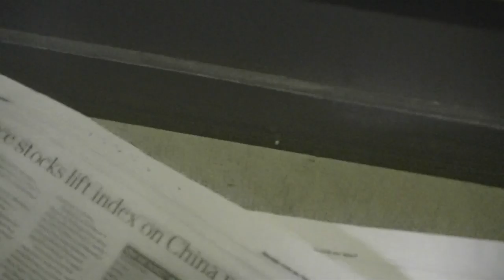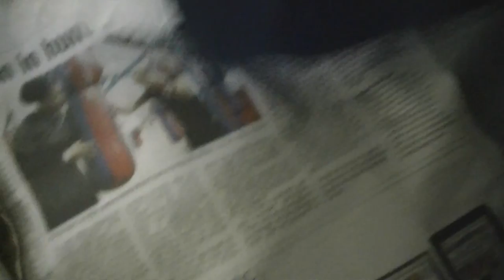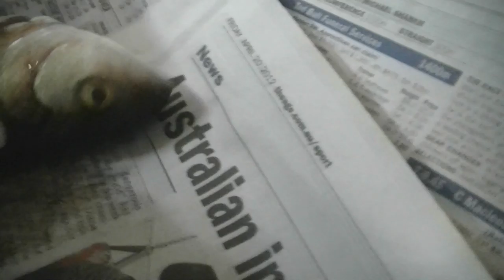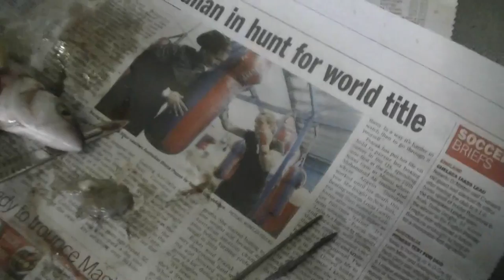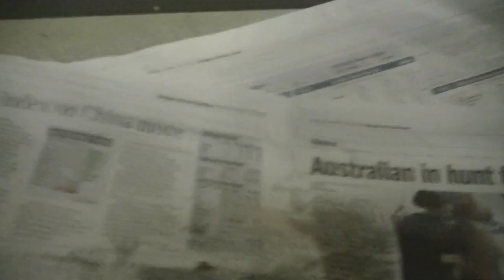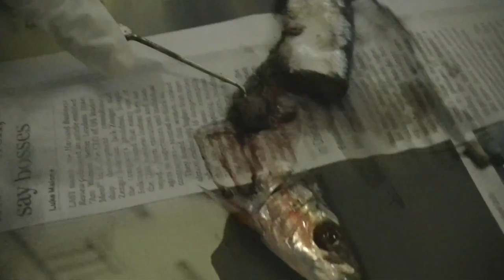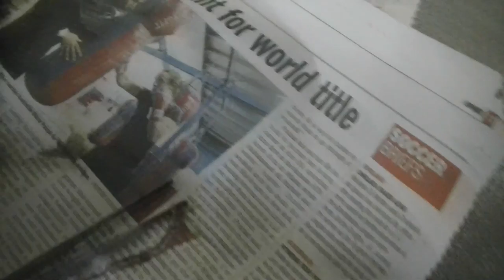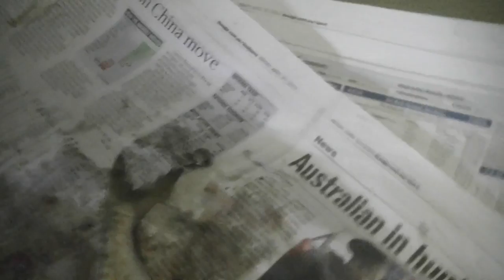Dissection of fish (Yellow Fin) Ewwwww gross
My friend (max99rox) and I were in science dissecting a fish, gross. it was a Yellow fin that was about 15cm long.